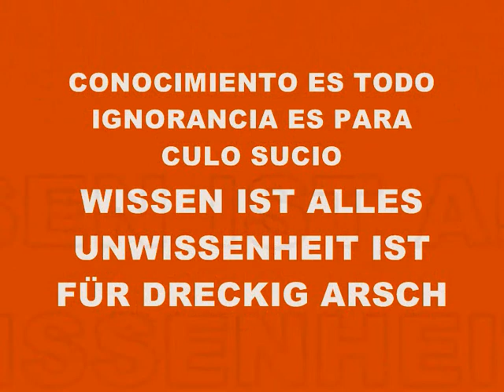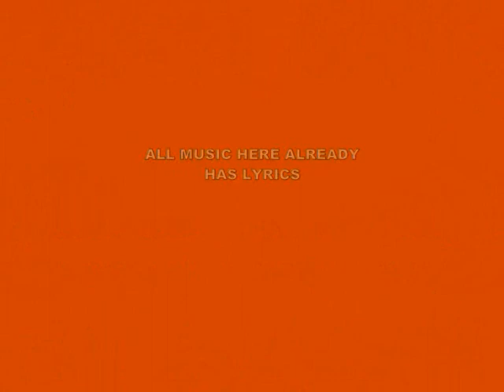MUSIC 2603-SUPER WEIGHT-PRODUCED IN MY PLAYSTATION 2 MARVOK345